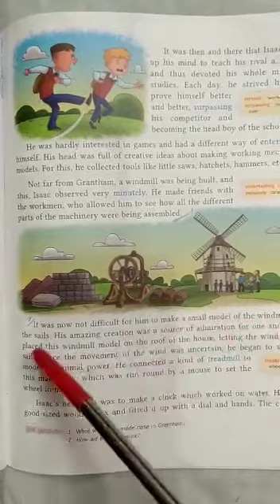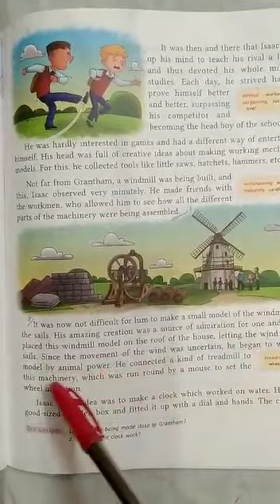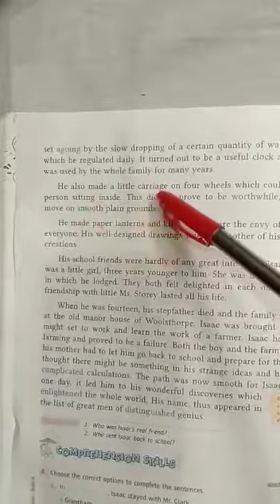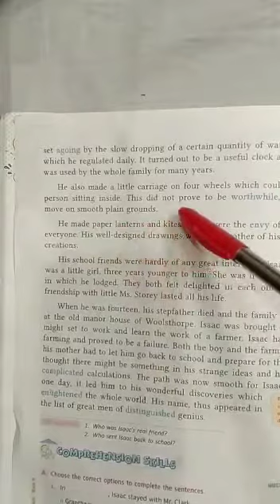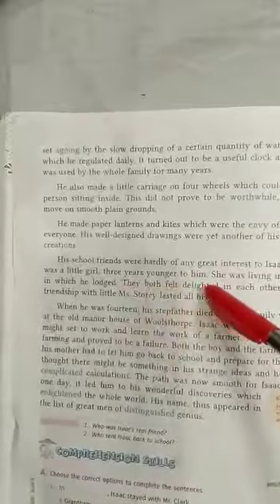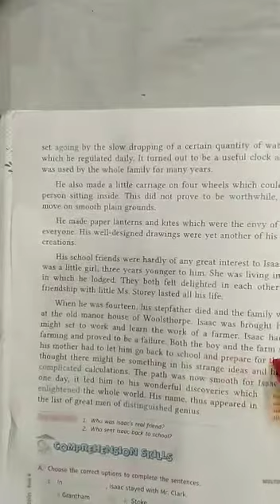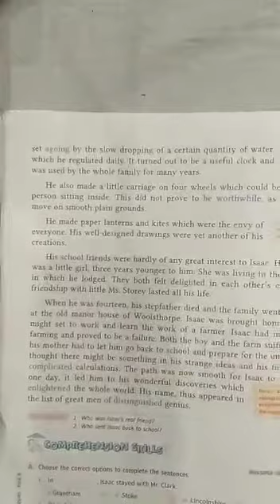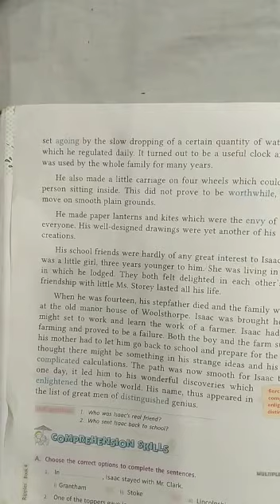English Literature, Class-4th, A Christmas Gift to Lincolnshire (Part-2) by Ranjana Jaiswal